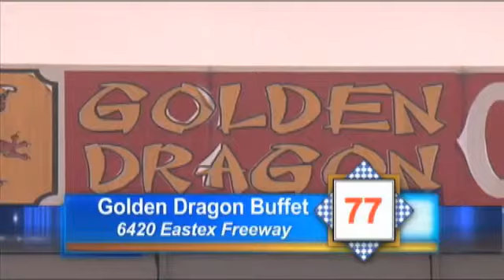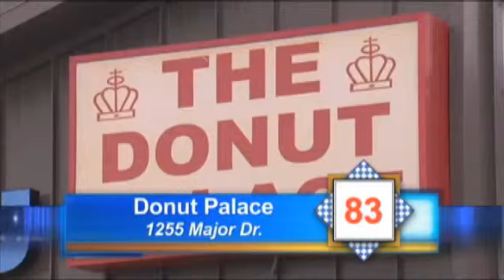October 26, 2012: Leger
Bill�has the highs and lows from Beaumont in this edition of the Restaurant Report Card